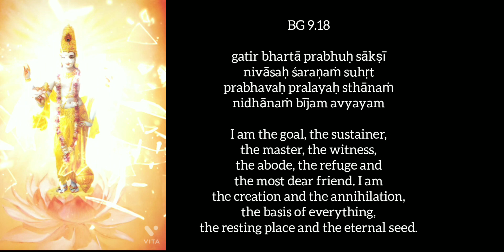Bhagvad Gita 9.18